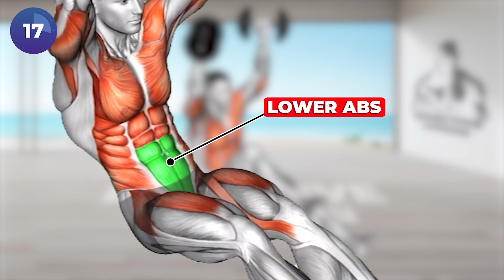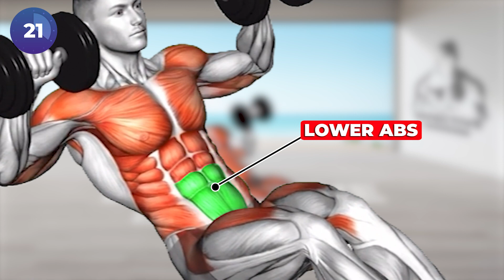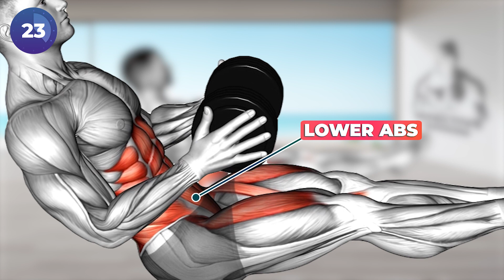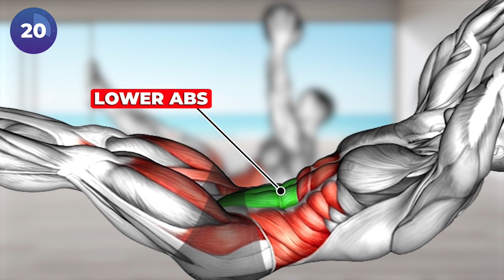Build Lower Abs using Dumbbell Only (5 Effective Exercises)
0:00 Start
0:15 Dumbbell Military Hold Alternate Leg Raise
0:52 Dumbbell Lying Oblique V-up
1:30 Dumbbell Military Press In Out Leg Raise
2:11 Dumbbell Straight Leg Russian Twist
2:50 Dumbbell V-up
3:26 End

⚡ Edit by EFFECTIVE WORKOUT ☞ Do not Reup